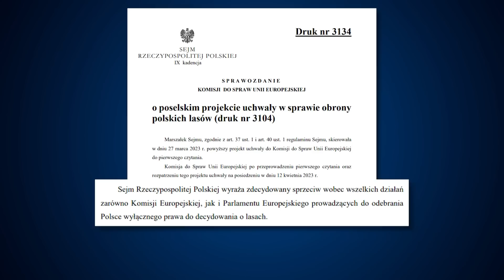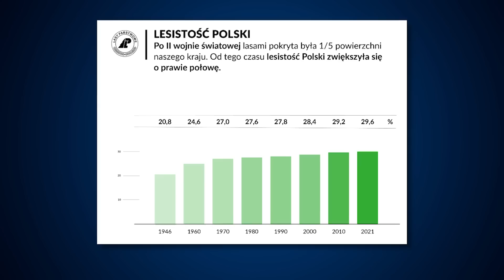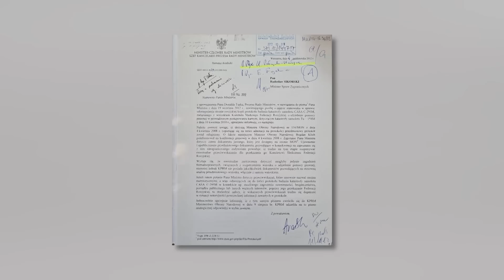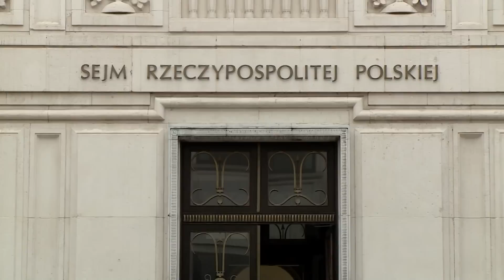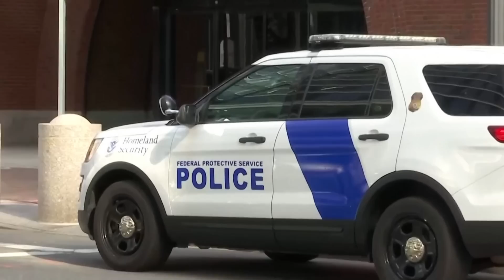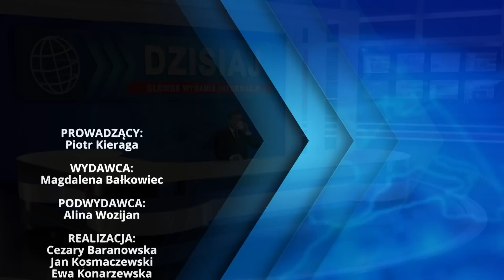Dzisiaj Informacje TV Republika 14-04-2023